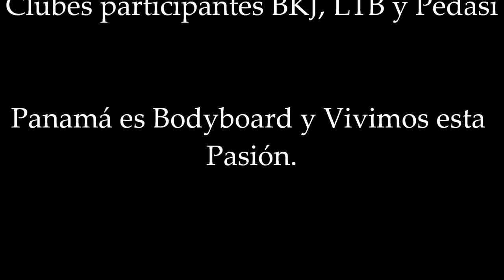2da etapa convivio nacional Bodyboard 2014